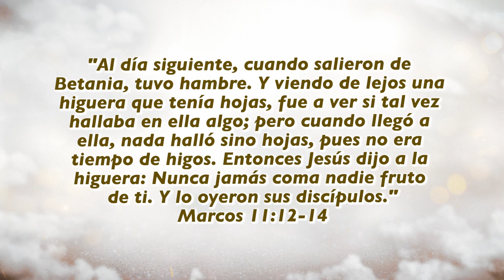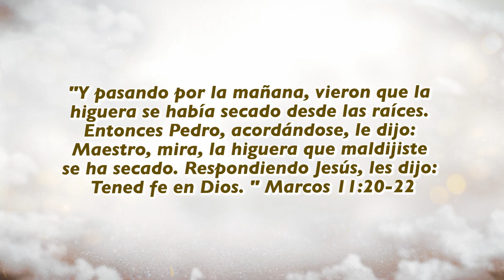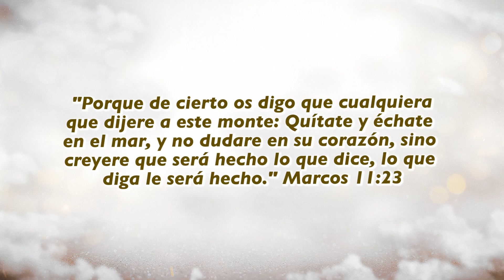🙋‍♂️ Fe en Dios | ☕ Café Espiritual 23/12/21